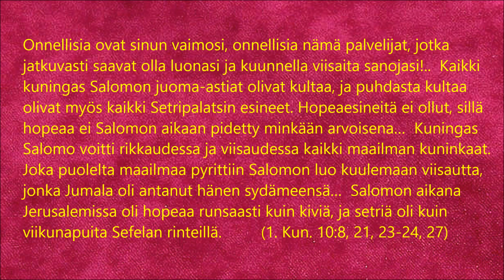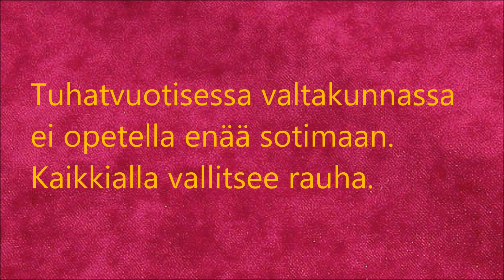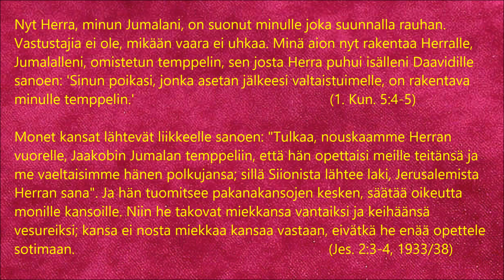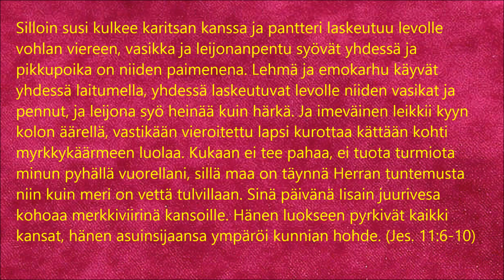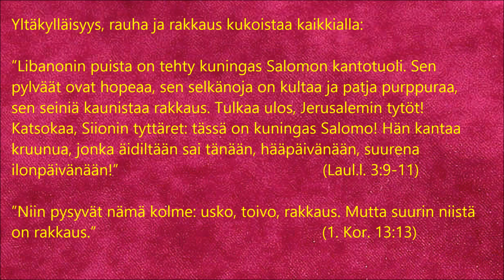Christina Perri - A Thousand Years - Tuhatvuotinen rauhanvaltakunta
Kuninkaiden Kuningas Yeshua HaMashiach tulee takaisin perustamaan tuhatvuotisen rauhanvaltakunnan. Silloin Iisain Juurivesa, Daavidin ja Salomon jälkeläinen hallitsee koko maata. Se on yltäkylläisyyden, rauhan ja rakkauden aikaa. Valtakunnan kansalaiset eivät kärsi mitään puutetta. Koko kansa elää onnellisena.

Ps.47:2: "Herra on Korkein, pelätkää häntä! Hän on suuri, koko maailman kuningas."

Jes. 9:7: "Suuri on hänen valtansa, ja rauha on loputon Daavidin valtaistuimella ja hänen valtakunnassaan..."

Ilm. 20:6: "Autuaita ja pyhiä ovat ne, jotka pääsevät osallisiksi ensimmäisestä ylösnousemuksesta! Heihin ei toisella kuolemalla ole valtaa, vaan he ovat Jumalan ja Kristuksen pappeja ja hallitsevat Kristuksen kanssa tuhat vuotta."

2. Moos. 19:5-6: "Jos te nyt kuuntelette minua ja pidätte minun liittoni, niin te tulette olemaan kansojen joukossa minun oma kansani. Koko maailma on minun, mutta teistä tulee minun pappisvaltakuntani ja pyhä kansani.' Tämä sinun tulee sanoa israelilaisille."

1. Tim. 6:14-15: "hoida sinulle määrättyä tehtävää tahrattomasti ja moitteettomasti siihen saakka, kun Herramme Jeesus Kristus ilmestyy. Sen antaa aikanaan tapahtua ylistettävä ja yksin hallitseva Jumala, kuninkaiden Kuningas ja herrojen Herra."

Kuningas Salomon aika oli esikuva tuhatvuotisesta valtakunnasta, minkä ennusmerkkinä oli hänen tuhat vaimoaan. Nimi Salomo merkitsee suomeksi rauhaa. Kuten Salomon vaimot ja palvelusväki olivat onnellisia, niin samalla tavalla Kristuksen morsiusseurakunta elää tuhatvuotisessa valtakunnassa hyvin onnellisena.

1. Kun. 10:4-9: "Saban kuningatar sai nähdä, miten viisas Salomo oli. Hän näki myös, millaisen palatsin Salomo oli rakentanut, millaisia ruokia hänen pöydässään tarjottiin, miten hänen alaisensa asuivat ja miten palvelu oli hovissa järjestetty. Hän näki palvelusväen asut, samoin juomanlaskijat ja heidän asunsa sekä polttouhrit, jotka kuningas uhrasi Herran temppelissä. Tämän kaiken kuningatar näki, ja hän mykistyi ihmetyksestä.

Hän sanoi kuninkaalle: "Totta se oli, mitä minä maassani kuulin sinusta ja viisaudestasi. Minä en uskonut niitä puheita ennen kuin nyt tulin ja näin kaiken omin silmin. Eihän minulle ole kerrottu tästä puoliakaan. Sinulla on viisautta ja kaikkea hyvää paljon enemmän kuin olin kuullut. Onnellisia ovat sinun vaimosi, onnellisia nämä palvelijat, jotka jatkuvasti saavat olla luonasi ja kuunnella viisaita sanojasi! Kiitetty olkoon Herra, sinun Jumalasi, joka on mieltynyt sinuun niin, että on asettanut sinut Israelin valtaistuimelle. Koska Herra rakastaa ikuisesti Israelia, hän on pannut sinut kuninkaaksi pitämään voimassa lakia ja oikeutta."

Tuhatvuotisessa rauhanvaltakunnassa on yksi laki, jota koko maailman noudattaa. Se laki on sama laki, mitä Israelin Kuningas Herra Yeshua HaMashiach (Jeesus Kristus) on itsekin noudattanut ja käskenyt sitä noudattaa vastedeskin. Se laki on Mooseksen laki ja profeettojen kirjat.

Matt. 5:17-18: "Älkää luulko, että minä olen tullut lakia tai profeettoja kumoamaan. En minä ole tullut kumoamaan, vaan toteuttamaan. Totisesti: laista ei häviä yksikään kirjain, ei pieninkään piirto, ennen kuin taivas ja maa katoavat, ennen kuin kaikki on tapahtunut."

Sak 14:16: "Kaikki jäljellä olevat niistä kansoista, jotka ovat hyökänneet Jerusalemia vastaan, tulevat nyt sinne vuosi vuodelta kumartaen rukoilemaan Kuningasta, Herraa Sebaotia, ja viettämään lehtimajanjuhlaa."

Jes 66:23: "Ja aina uudenkuun päivänä ja jokaisena sapattina tulee koko ihmissuku, ja kaikki kumartuvat minun eteeni, sanoo Herra."

Jes 2:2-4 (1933/38): "Aikojen lopussa on Herran temppelin vuori seisova vahvana, ylimmäisenä vuorista, kukkuloista korkeimpana, ja kaikki pakanakansat virtaavat sinne. Monet kansat lähtevät liikkeelle sanoen: "Tulkaa, nouskaamme Herran vuorelle, Jaakobin Jumalan temppeliin, että hän opettaisi meille teitänsä ja me vaeltaisimme hänen polkujansa; sillä Siionista lähtee laki, Jerusalemista Herran sana". Ja hän tuomitsee pakanakansojen kesken, säätää oikeutta monille kansoille. Niin he takovat miekkansa vantaiksi ja keihäänsä vesureiksi; kansa ei nosta miekkaa kansaa vastaan, eivätkä he enää opettele sotimaan."

Tämä video on upotettu artikkeliin: 'Tuhatvuotisen valtakunnan hallintojärjestelmästä' , 'Sormi kirjoitti: "Laskettu, laskettu, punnittu, puoliksi jaettu" ja 'Eedenistä itään ja paluu takaisin'